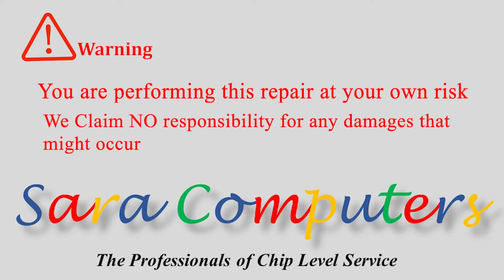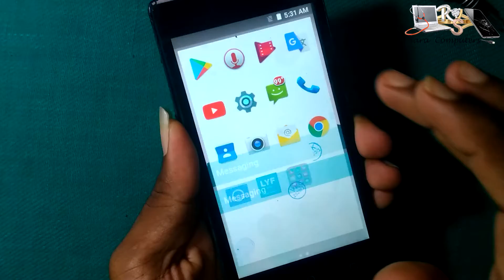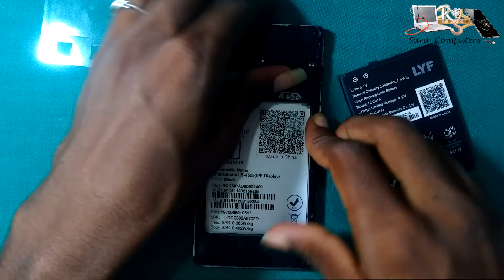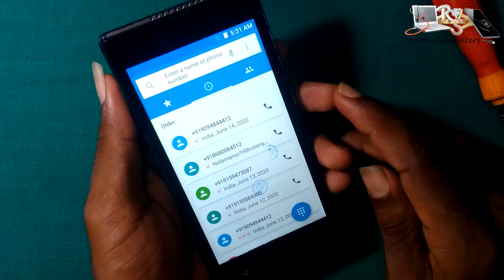How to repair mobile display or touch screen at home in Tamil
From this video we see the touch replacement of lyf flame mobile phones from that we also learn the lyf mobile disassembly and lyf flame 8 display light solution and also the touch solution of lyf mobile in this video the touch are replaced with out osa machine touch replacement tools are used how to repair display of lyf mobile at home the simple and easy method of mobile display and touch replacement